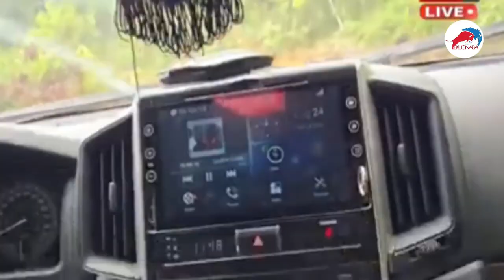Ex. president Kuffour speaks on Galamsey LIVe on radio hmm interesting